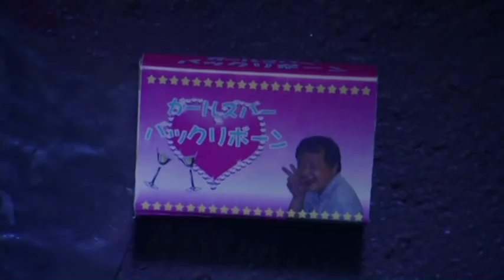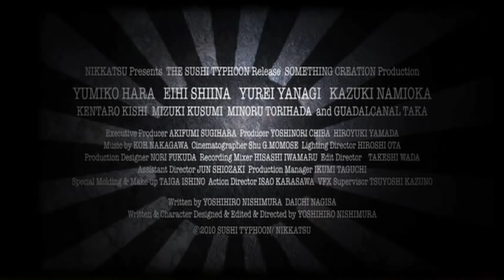Helldriver Official Trailer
From The Sushi Typhoon! Directed by Yoshihiro Nishimura! Starring Yumiko Hara, Eihi Shiina, Yurei Yanagi, Kazuki Namioka, Kentaro Kishi, Mizuki Kusumi, Minoru Torihada, and Guadalcanal Taka.

Ash from space has divided Japan into two halves, and a schoolgirl with an artificial heart and a chainsaw sword must travel to the zombie-infected north...to kill her undead mother.

World premiere at the Sitges Film Festival in Spain. Coming to DVD and BluRay in 2011.

And coming to a film festival near you!